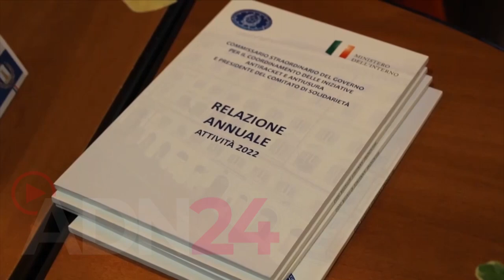Iniziativa “la liberta’ non ha pizzo”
Soriano Calabro (VV) | Fidarsi dello Stato e cominciare a denunciare; far parte di una rete che si rafforza di giorno in giorno, che attraversa i confini di quartieri, paesi e regioni e diventa un porto sicuro per chi inciampa nella trappola di pizzo e usura, fenomeni che occorre contrastare  e attraverso cui le mafie impongono il proprio potere e bloccano lo sviluppo economico.
Se ne parlerà a Soriano Calabro venerdì 22 settembre alle ore 17:30, presso l’Aula Consiliare del Comune, grazie all’incontro “La libertà non ha pizzo”, organizzato da Libera e dalla Fondazione Nazionale Antiusura Interesse Uomo Onlus nata a Potenza nel 2002 e, dopo dieci anni di attività sul territorio della provincia di Potenza, dal 2012 attiva sull’intero territorio nazionale.